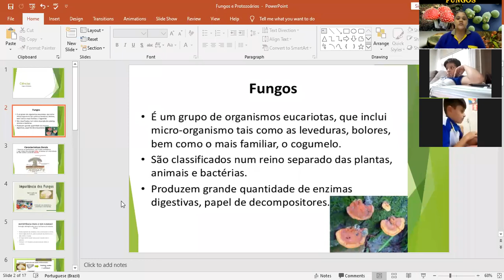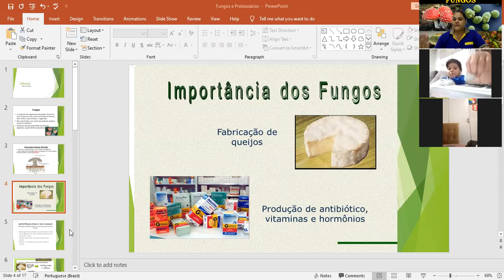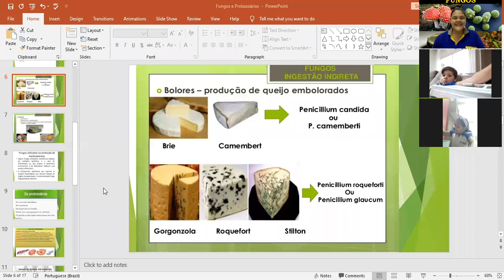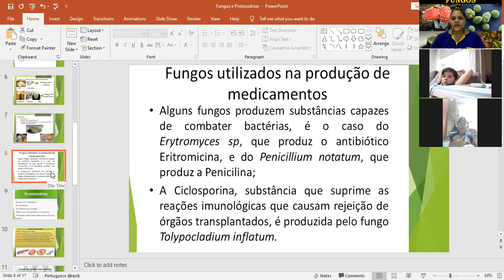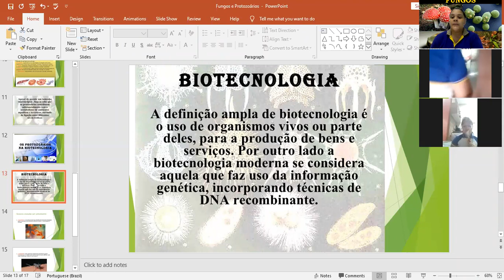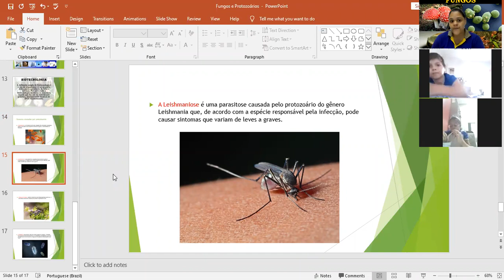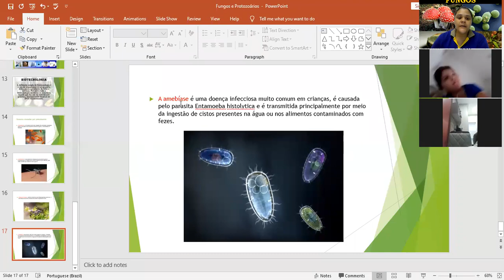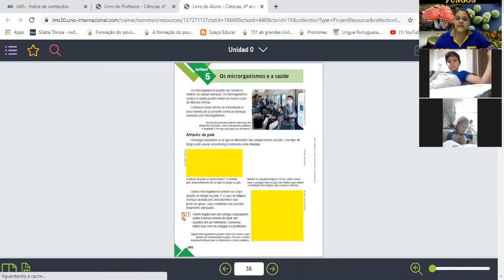Fungos e protozoários em 24 de março de 2021